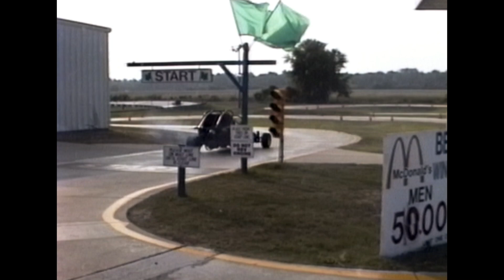HD 1993 Myrtle Beach & Wilmington NC, edited PX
Family Vacation  Myrtle Beach and Wilmington, North Carolina